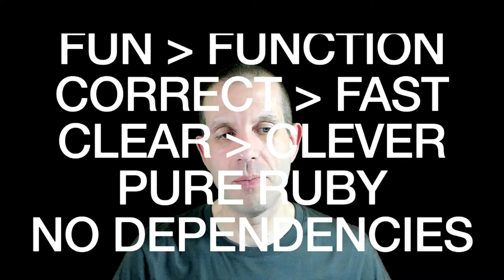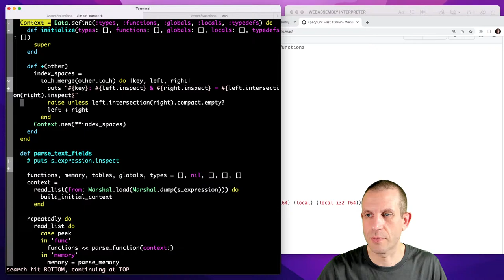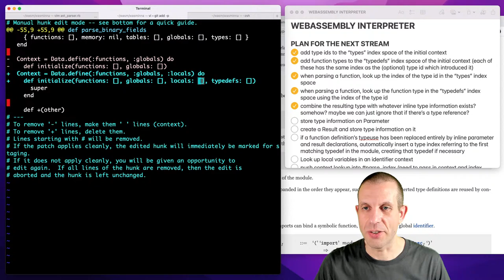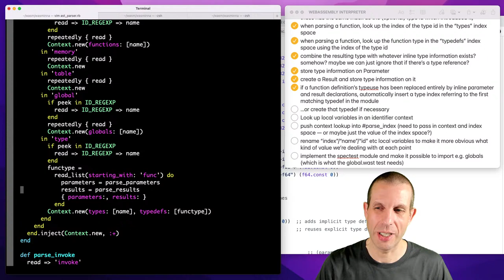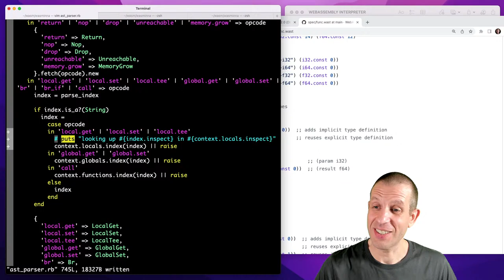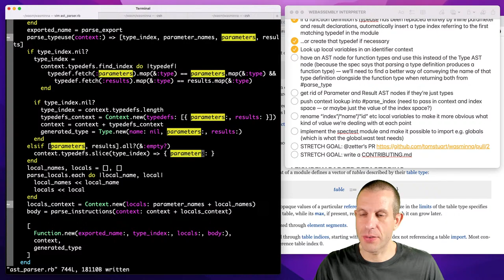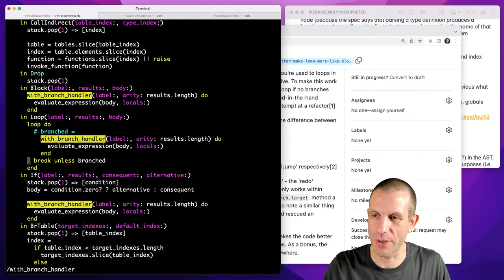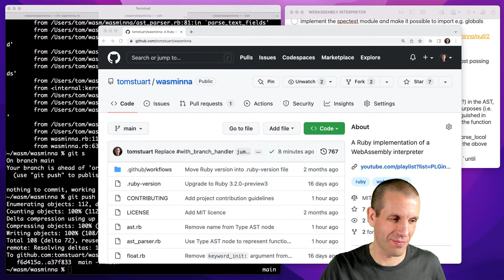Making a WebAssembly interpreter in Ruby, part 22: local variables in identifier contexts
00:00:00 — Waiting to start
00:00:38 — Hello
00:01:46 — Retro
00:04:31 — Use inspect to pretty-print ASTs in the interpreter
00:29:00 — Add `locals` index space to identifier context
01:42:49 — Add parameter and local names to identifier context when parsing functions
01:44:16 — Add `types` index space and `typedefs` to identifier context
01:46:14 — Skip identifier context well-formedness check for `typedefs`
01:47:26 — Rename `type_index` local to just `index` in parse_typeuse
01:49:16 — Add type definitions to initial identifier context
01:51:10 — Look up the type index in the identifier context in parse_typeuse
01:54:27 — Stop finding type definitions by name in the interpreter
01:59:59 — Add type information to Parameter AST nodes
02:14:33 — Add Result AST node and create it in ASTParser
02:19:30 — Automatically insert a type index referring to the first matching type definition
02:28:44 — Allow parse_function to return a (potentially updated) identifier context
02:33:48 — Allow parse_function to return an optional generated type definition
02:59:38 — Insert a generated type definition if no matching one can be found
03:09:17 — If function has no inline parameters and results, get them from the type definition
03:17:01 — Look up local identifier in identifier context during parsing
03:23:36 — Replace association list of locals with array in interpreter
03:32:25 — Stop checking for `type_index.nil?` in get_parameters_names
03:36:26 — Determine function arity by counting its parameters
03:41:17 — Return names and locals separately from parse_locals
03:55:45 — Remove name from Local AST node
03:56:54 — Inline count_parameters in invoke_function
04:00:41 — Use function’s type definition to determine its result arity
04:01:53 — Remove parameters and results from Function AST node
04:06:42 — Return names and parameters separately from parse_parameters
04:20:36 — Remove name from Parameter AST node
04:21:28 — Remove name from Type AST node
04:25:00 — Use Type AST node to represent function types
04:30:02 — Add project contribution guidelines
04:43:52 — Rename as_branch_target to with_branch_handler
04:55:24 — Use `redo` in with_branch_handler to jump backwards when in a loop
05:30:48 — Remove unused with_branch_handler return value
05:35:12 — Replace with_branch_handler `jump:` argument with optional `redo_on_branch:`
05:44:14 — Wrapping up
05:52:08 — Bye